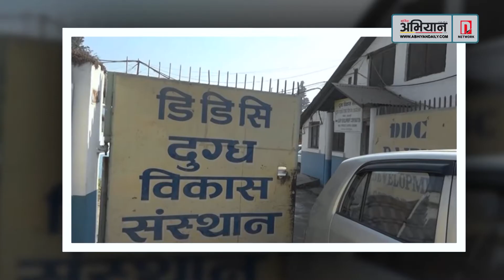दूधको उपभोक्ता मूल्य प्रतिलिटर ९ रुपैयाँले वृद्धि | अभियान समाचार